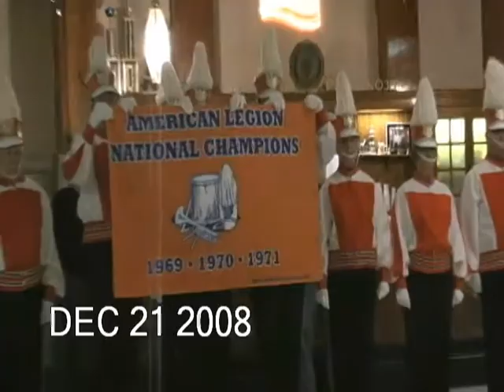George Bull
George Bull recognized for his contribution to the Yankee-Rebels Drum & Bugle Corps and Alumni Organizations.